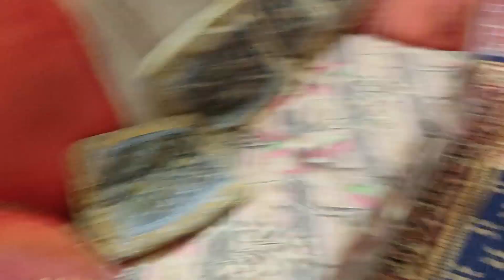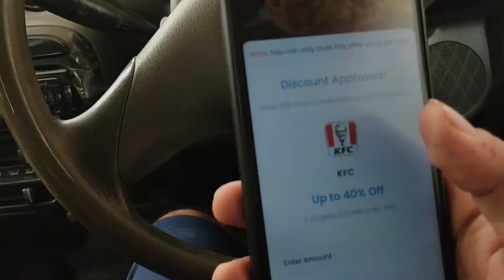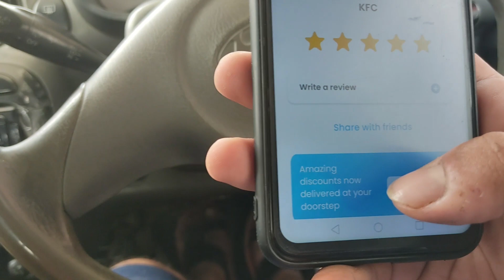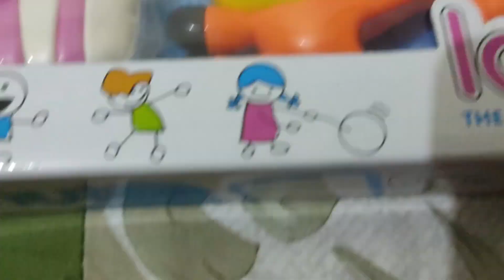Bacho k Sath Humari Routine | Salma Jamal Vlog | Pakistan Family Vlog